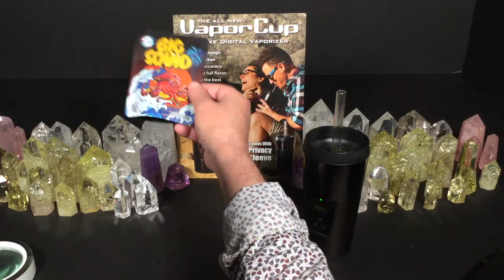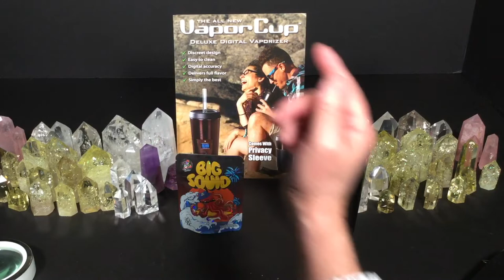Big Squid - by Ted's Budz / High Tech - Strain Review - May 2022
Big Squid by Ted's Budz / High Tech - May 2022
Weed Entertainment Strain Review

Name:  Big Squid
Brand: Ted's Budz / High Tech
April 2022

All of our strain reviews are conducted using the awesome
VaporCup Digital Vaporizer.